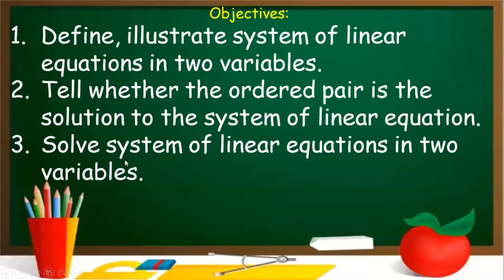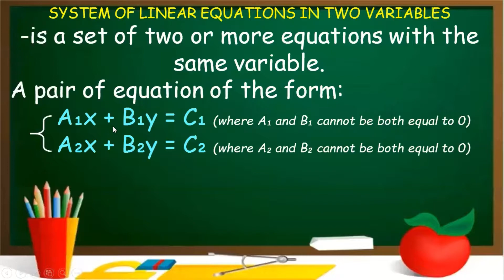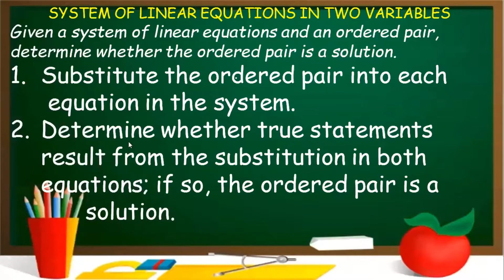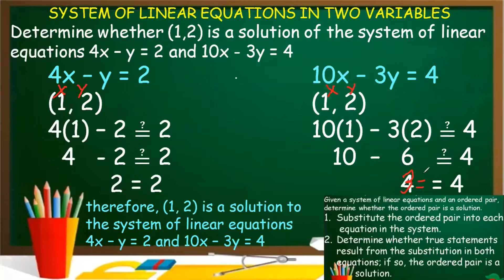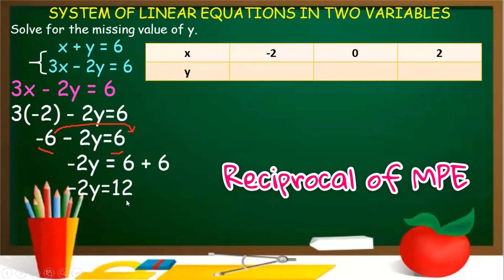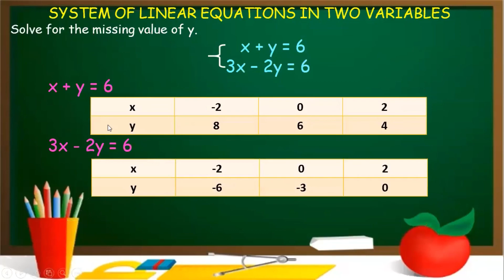Illustrating Systems of Linear Equations in Two Variables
Good day my grade 8 students! I have posted my recorded discussion about Illustrating System of Linear Equations in Two Variables. 🤗🤗🤗